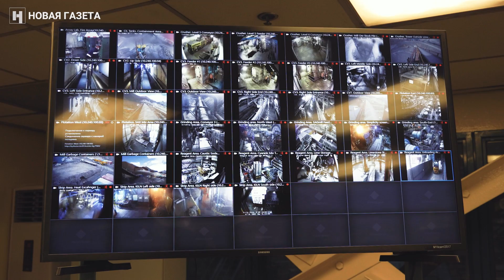Трагедия Кумтора. Вода против золота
На руднике Кумтор ежегодно добывается до 16 тонн золота. Чтобы получить несколько грамм золота, нужно отработать тонну руды. Оставшуюся пустую породу вывозить дорого. Поэтому ее сваливают неподалеку — у подножья ледника Давыдова уже скопилось порядка миллиарда тонн отработанной руды.
Таяние ледника ускорилось в три раза. Этот и соседий ледники — надежные источники питьевой воды, а из-за варварской добычи золота через 50-60 лет десятки миллионов людей могут остаться без нее.

Как живут местные жители рядом с экологической катастрофой — репортаж Ирека Муртазина и Ардена Аркмана из республики Кыргызстан.

Нам важно рассказывать вам правду. Поддержите «Новую» пожертвованием